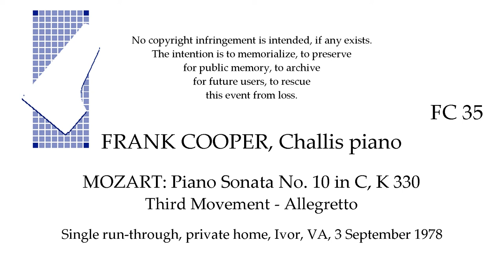FRANK COOPER, Challis piano MOZART: Sonata in C, K 330, Third Movement - Allegretto 1978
from  "The Harpsichord in America"  (Indiana University Press)

"John Challis was ahead of his time with his interest in a Mozart piano. His catalog listed "A pianoforte constructed especially for the music of Mozart and Haydn, having thin strings, small hammers and a light responsive action.  The tone quality reminds one of orchestral strings and woodwinds. Though the volume of tone is only half that of the twentieth-century pianoforte it has a large dynamic range."

John cannot have made more than a few of those pianos. None is to be found anywhere on-line, even mentioned except for the reference above.